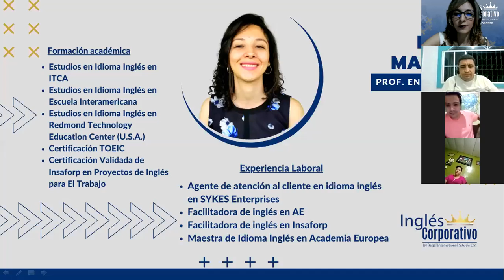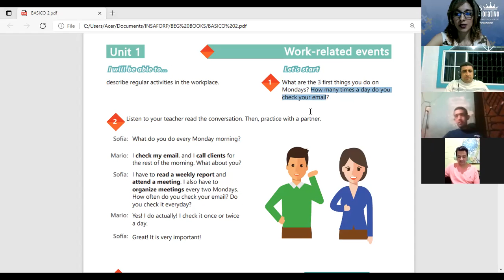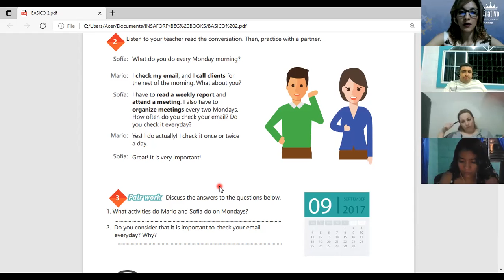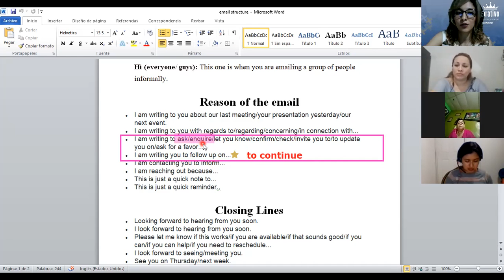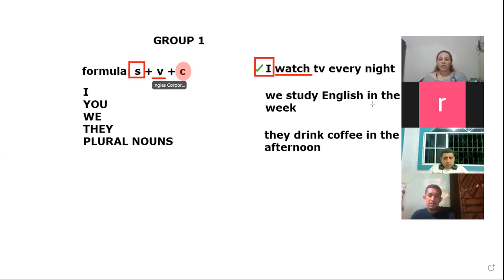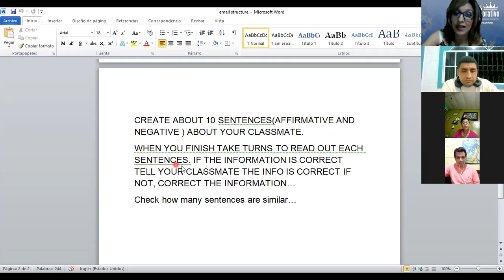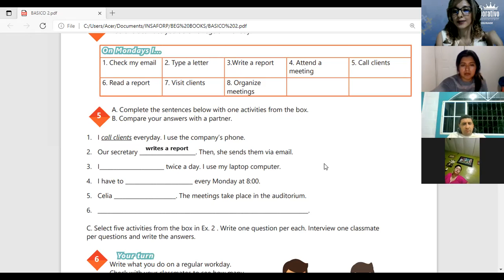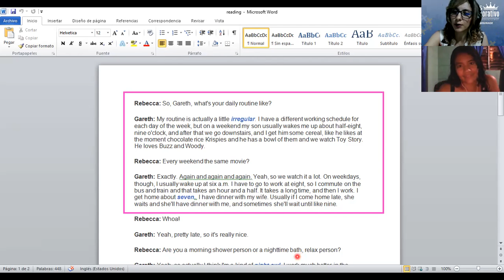Ingles Corporativo- Videoconferencia 1 - simple present review